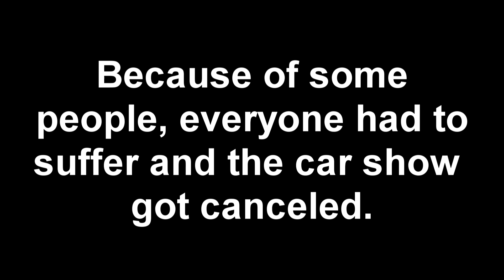FIRST EDIT ON CAR MEET(THAT GOT RUINED)